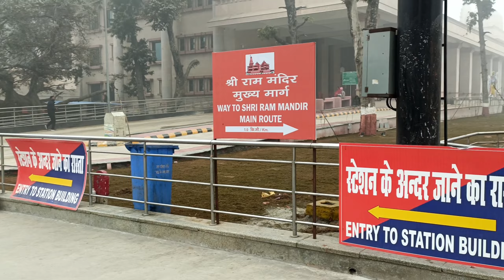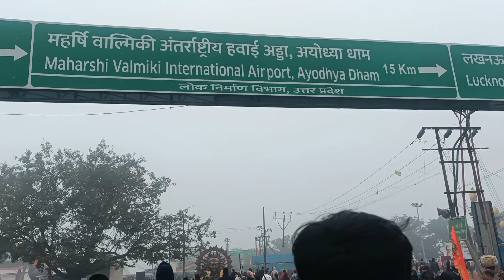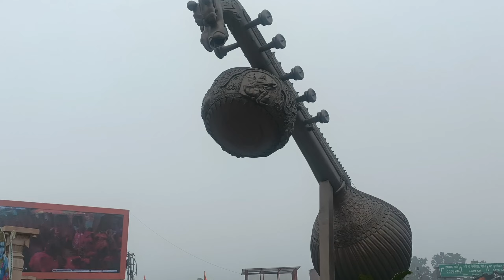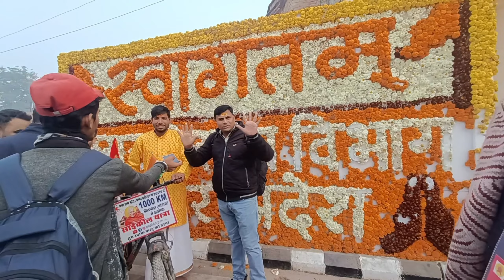Ayodhya Ram Mandir blog Video //Ayodhya Tour Guide | Ayodhya Ram Mandir Darshan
I am Kamal Kant
This is my vlogs channel
I am a vlogger
Hello friends

I am kamal kant mai Apko sabhi type ke blogs video dikhau ga or aap ko new new jagah ko dikhau ga
Thanks💫💫

Note:इस चैनल का उद्देश्य किसी भी व्यक्ति की भावनाओ को ठेस पहुंचाना नहीं है। यह चैनल सिर्फ मनोरंजन के लिए  है आपका सहयोग ही हमारी  सफलता होगी कृपया समर्थन करे। धन्यवाद🌹